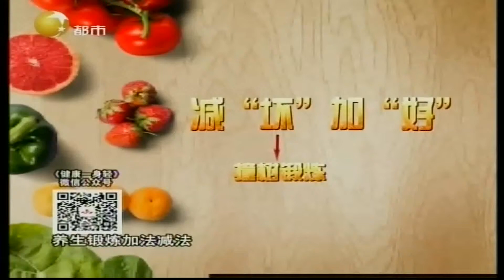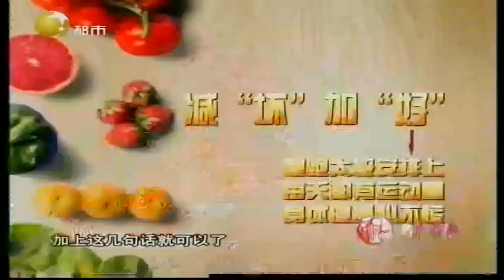撞树并不能刺激到穴位，蛛网膜出血不常见丨健康一身轻